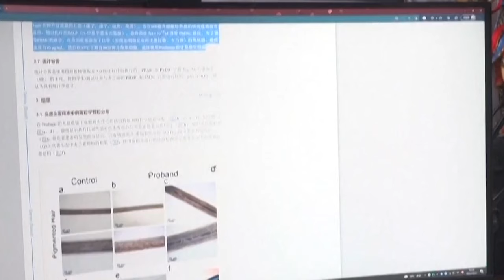u kpa baduh jingkyrmen u shna dawai hi dalade ban pyllait ia u khun na ka jingiap